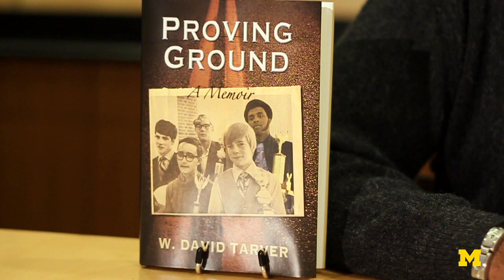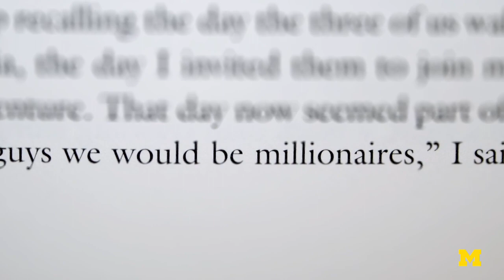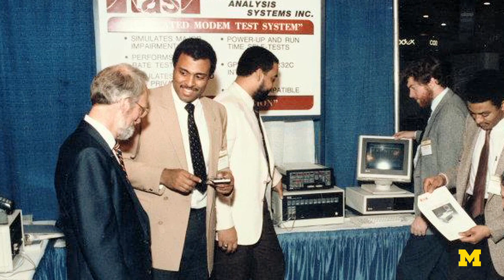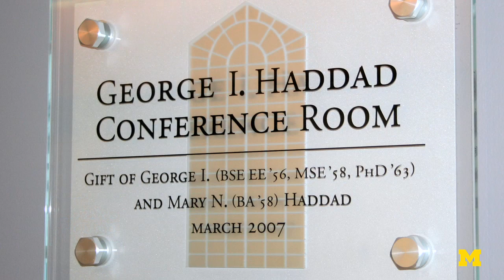W. David Tarver, Engineer, Entrepreneur, Philanthropist, Author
W. David Tarver (BSE EE '75, MSE '76) was founder and President of Telecom Analysis Systems, Inc. He founded the Red Bank Education and Development Initiative to serve at-risk children, and recently published the book "Proving Ground."